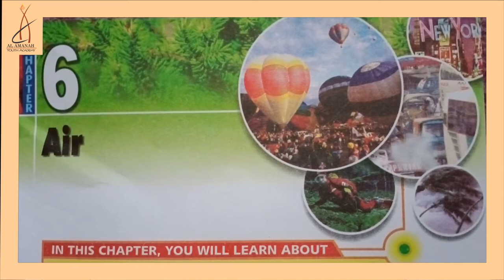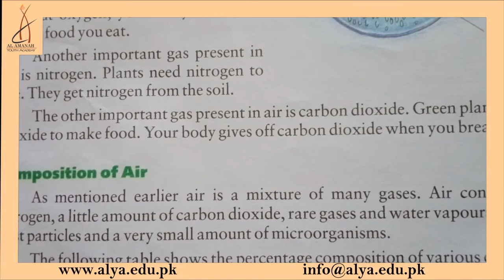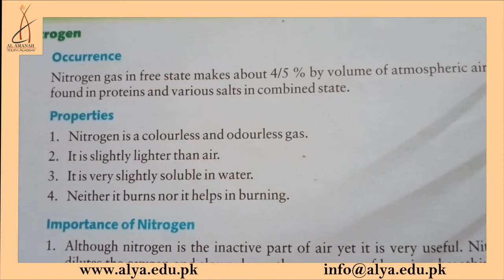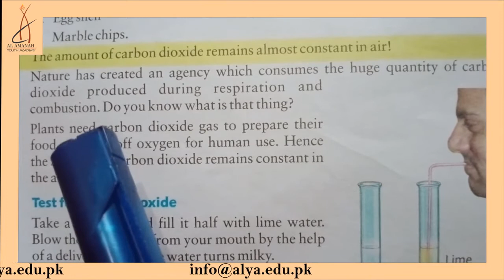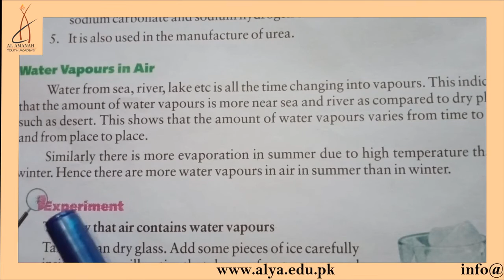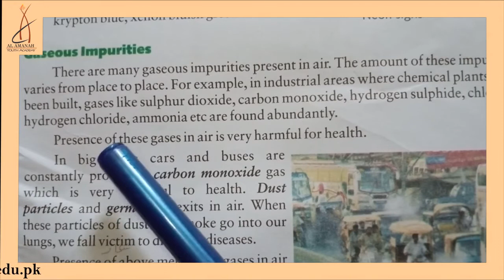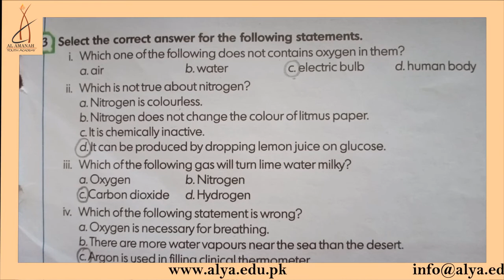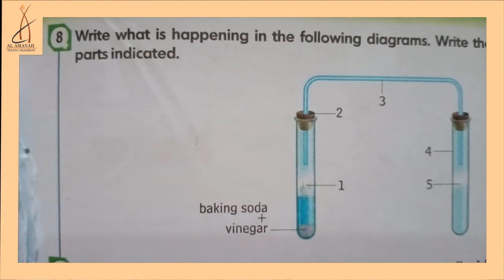Chapter 06 | Air [Class 6 - Science]